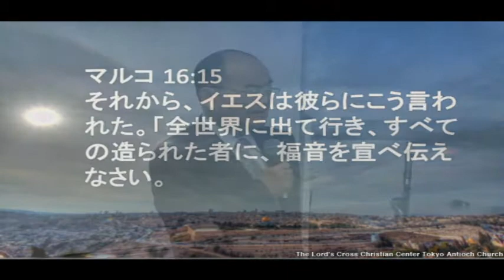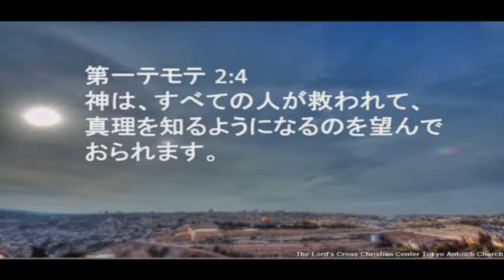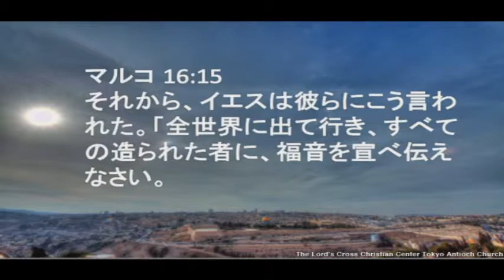2013.3/17主日第7礼拝 同時通訳